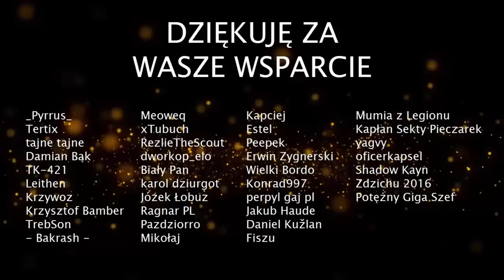Czym jest Syjon?